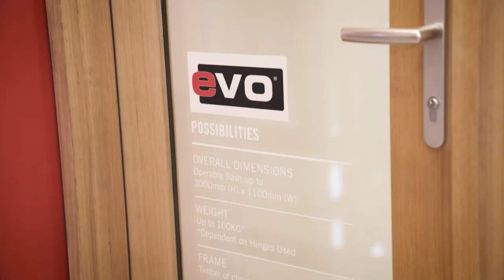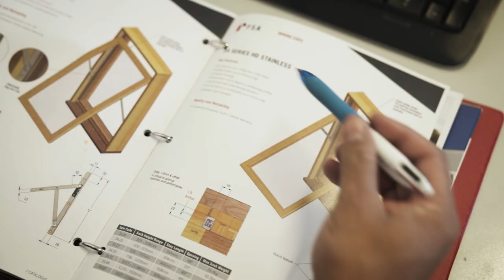FSA Corporate Video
Fenestrations Solutions Australia Corporate Video